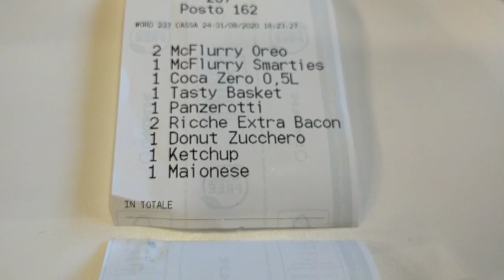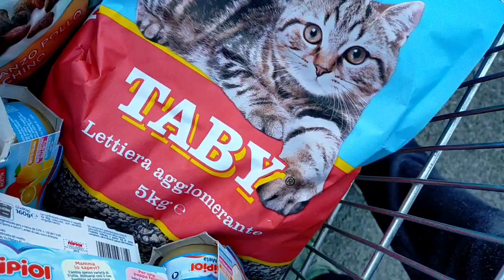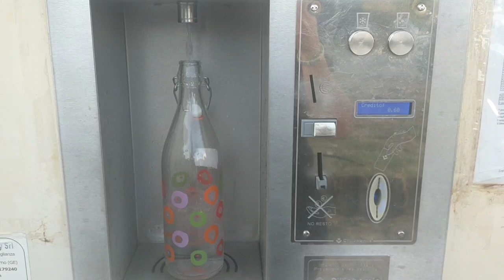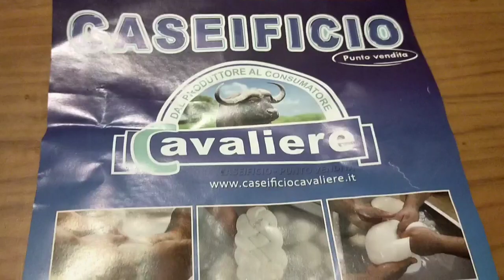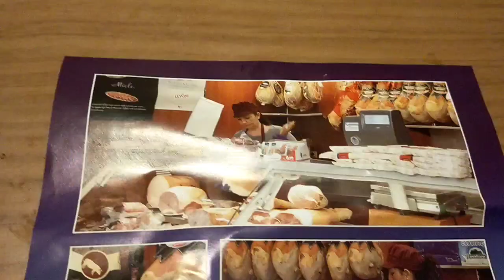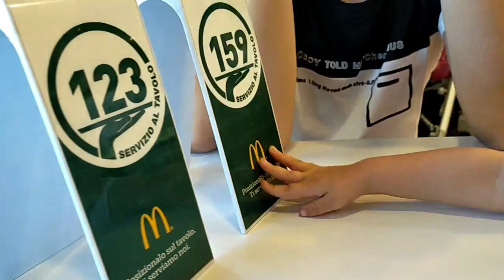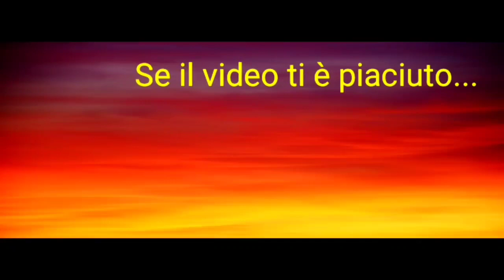SHOPPING E SALVATAGGIO ESTREMO🦸 VLOG #54